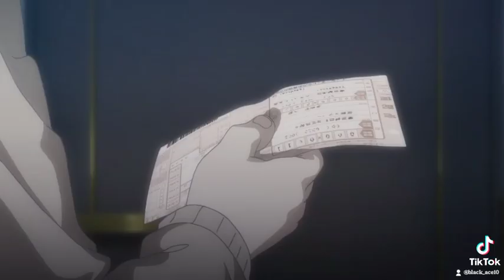getsuyoubi no tawawa